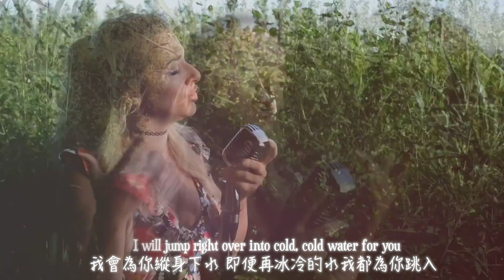▽ Cold Water《冰冷水域》- Emma Heesters (Cover) 中文字幕▽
首先這首歌..真的聽第一次就有那種⋯⋯
"嗯!對沒錯!就是我喜歡的!"的那種感覺（很堅定自己超愛xd）
第一是曲風!曲風!!在這種比較炎熱卻也輕鬆的暑假就是需要這種輕快歡樂的曲風來充實一下暑假啊～
當我看到歌詞的時候也覺得這首歌很有感覺
一開始看到歌名就覺得很適合夏天xd
結果看了歌詞才知道這個Cold Water
其實是代表一種人生過程中刺骨寒冷的境遇
我們每個人都會在一個時間段經歷讓我們感到「生不如死」的時候
而在這種時候最需要的就是「陪伴」以及「幫助」
這首歌就是一首非常「暖」的音樂～
若你處於這樣的狀態 也會有個人為你守候並死死的抓著你的手不放棄你
這種感覺讓這首歌在歡快洗腦的節奏下多了一份感人的內涵意義
非常喜歡這首歌～希望你也能喜歡喔！